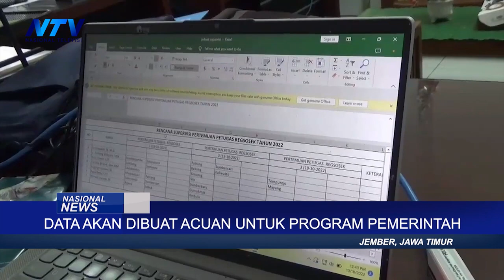REGSOSEK TERKENDALA WARGA ENGGAN DIDATA